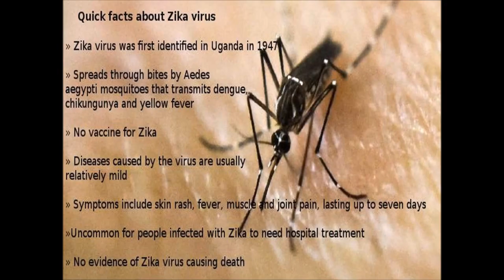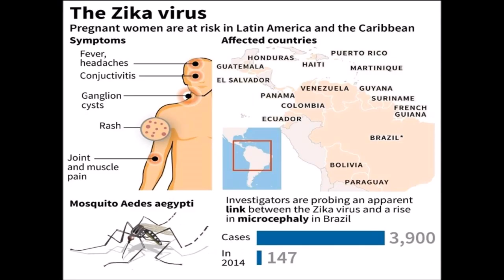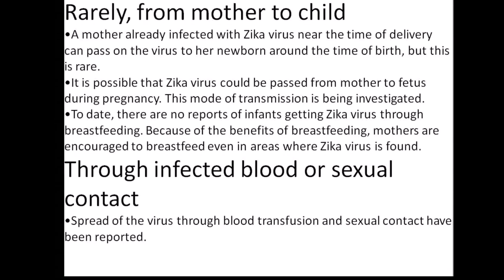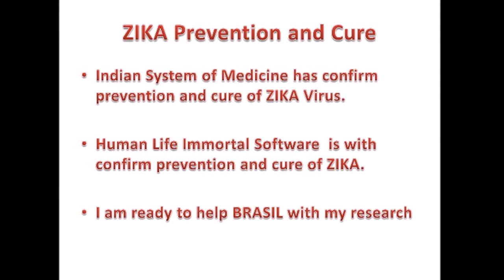Zika Virus , its symptoms, prevention,treatment, transmission..............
What is zika virus , its symptoms, prevention, Transmission, you should be worried about zika virus.